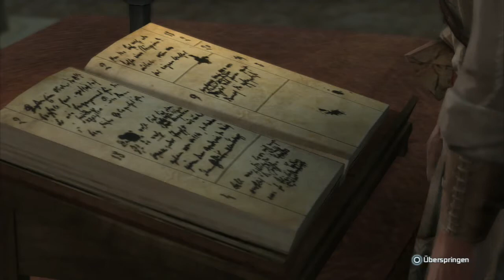Let's Play: Assassin's Creed III [German/HD] - Part 30 - Management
Gut, dass wir dieses System nicht wirklich brauchen...